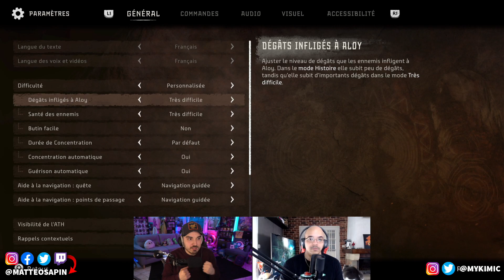HORIZON FORBIDDEN WEST est une RÉUSSITE ? Nouveaux jeux POKEMON, LEGO STAR WARS terminé ?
Actualités Jeux Vidéo de la semaine avec @mykimic : Test de Horizon Forbidden West, Bonne nouvelle Tokyo Game Show, Nouveau Pokémon annoncé, Lego Skywalker Saga est terminé, STALKER 2 mis en pause, Nouveaux jeux dans le Xbox Game Pass !

❌Pas d'insultes

00:00 Intro
00:27 Test de Horizon Forbidden West
10:15 Bonne nouvelle Tokyo Game Show
10:36 Nouveau Pokémon annoncé
11:19 Lego Skywalker Saga est terminé
11:50 STALKER 2 mis en pause
12:18 Nouveaux jeux dans le Xbox Game Pass